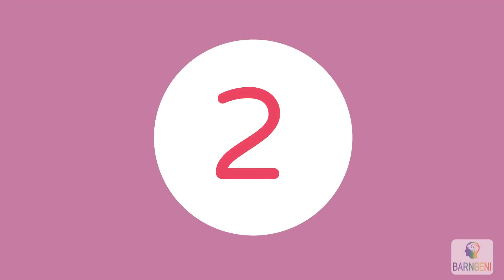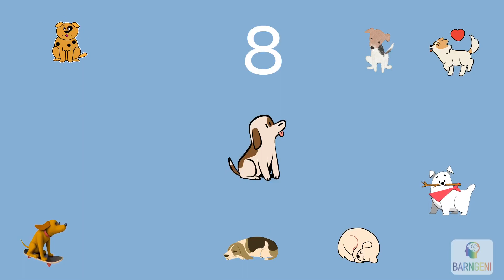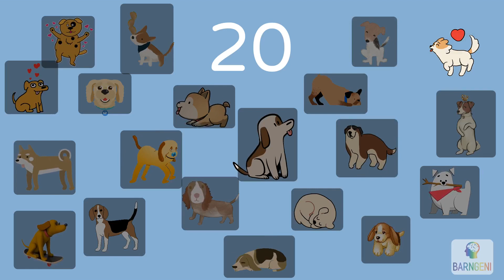Lär Dig Räkna Till 20 med Hjälp av Barngeni!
Välkommen till en spännande räkneäventyr för småbarn på vår Barngeni-kanal! 🎉 Tillsammans ska vi utforska siffrorna från 1 till 20 på ett roligt och interaktivt sätt. 🧒👧

Vi börjar med att räkna till 20 tillsammans, steg för steg, med hjälp av färgglada och tydliga bilder på skärmen. 🎈 Sedan vässar vi våra räknefärdigheter genom att räkna hundar! 🐕 Hur många tror du att vi kommer att hitta? Låt oss räkna tillsammans och gissa antalet hundar på bilden! 🤔

Och håll ett extra öga på de söta, lilla hundarna 🐶 - det finns 20 av dem på bilden, och vi kommer att räkna dem alla! 🎁

Klicka på prenumerationsknappen och tryck på klockan 🔔 för att inte missa några av våra spännande uppladdningar!

Kom med oss på detta pedagogiska äventyr, och låt oss utforska världen av siffror tillsammans. 🌈💡